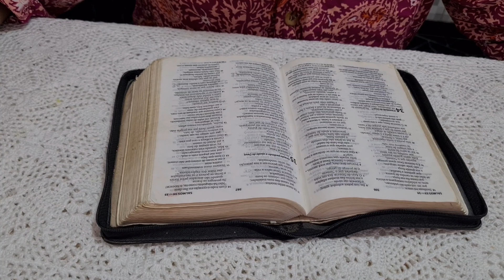Bolo de prestigio bem diferente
Meu nome é Marli Cordeiro e aqui você encontrará Dicas sobre as  coisas que eu mais amo.
Deus, Família, cozinhar e também um pouco do meu dia a dia.
Por isso, eu gostaria de compartilhar com vocês tudo o que aprendi e tenho aprendido ao longo desta minha caminhada.
Hoje eu trago para vocês o verdadeiro bolo de prestígio, assista o vídeo, curta e compartilhe.  @marli_cordeiro

Pode chegar e sinta-se a vontade!

 Seja parceiro deste canal, chave pix: 👉 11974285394